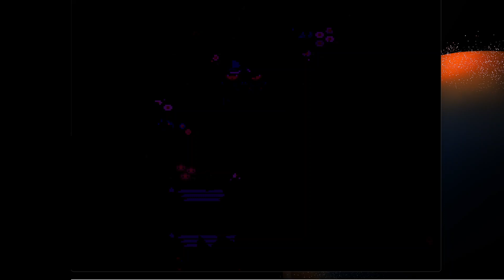A New Adventure Awaits | Pokemon Chaos in Vestia 1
Hello everyone and welcome to the next fangame we are going to be playing. I don't know anything about this game, so I hope you all enjoy.